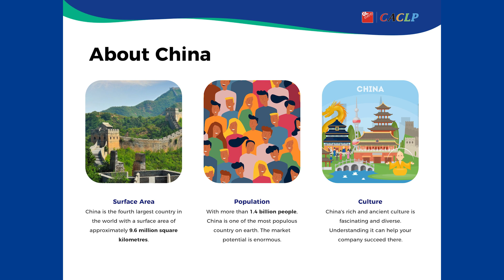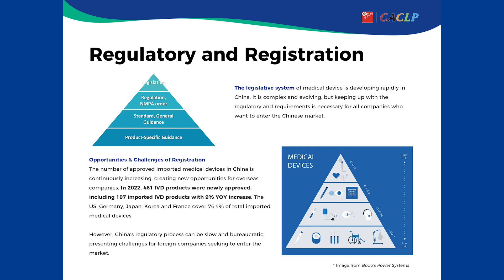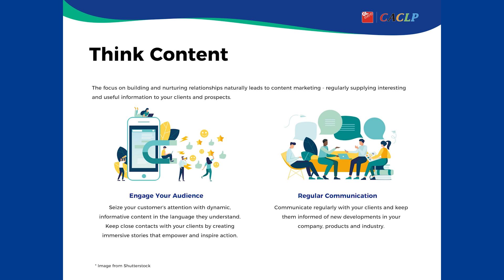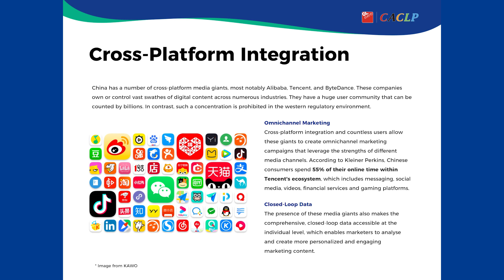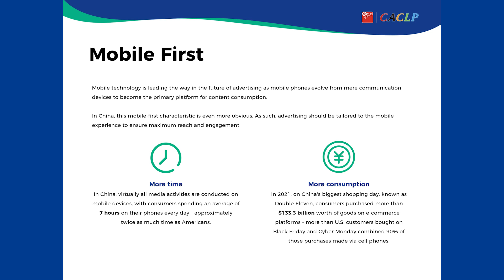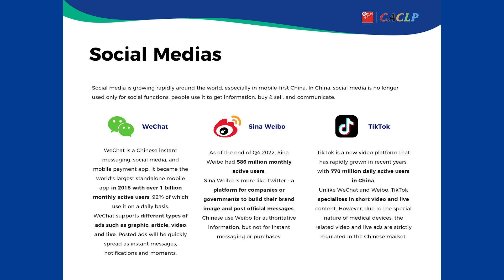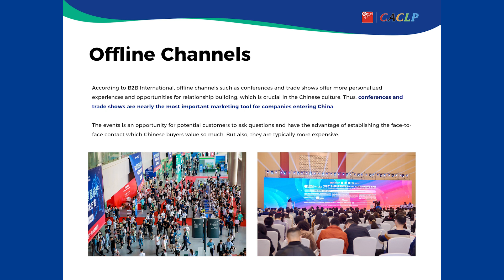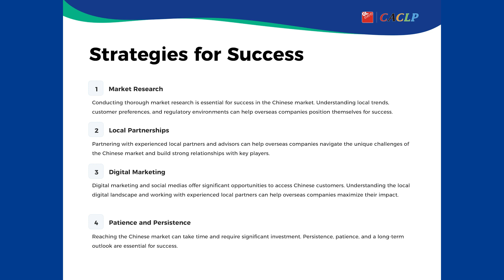Marketing in China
In this video, we will explore the main cultural differences between China and the West and how they affect your marketing, also we will explore the main marketing channels in China.